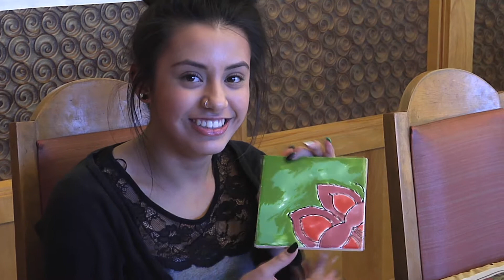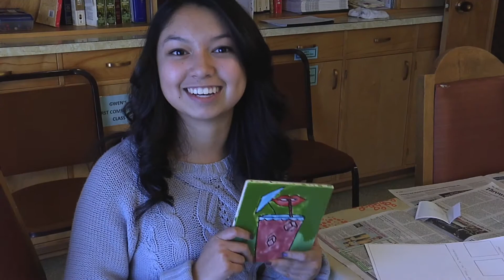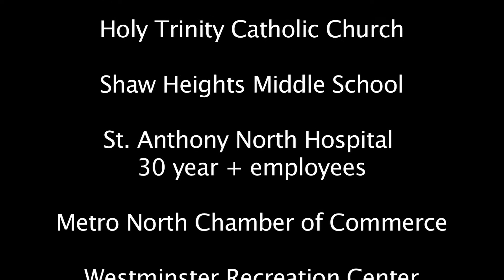St Anthony N Mural Art Project